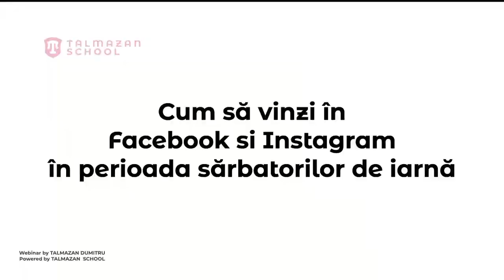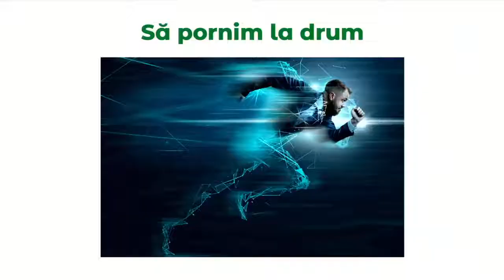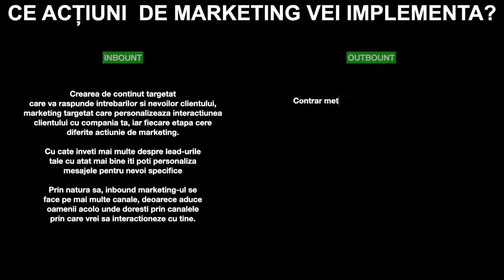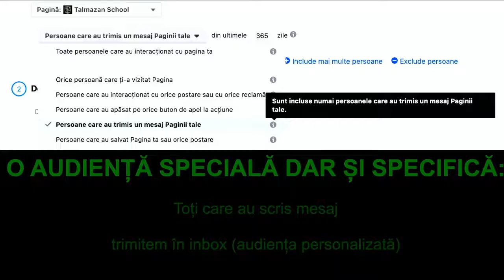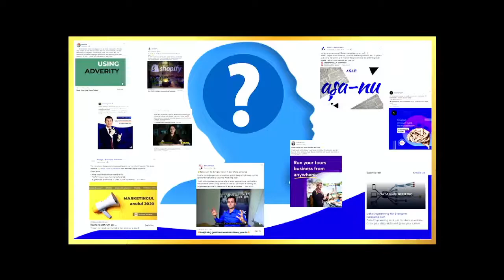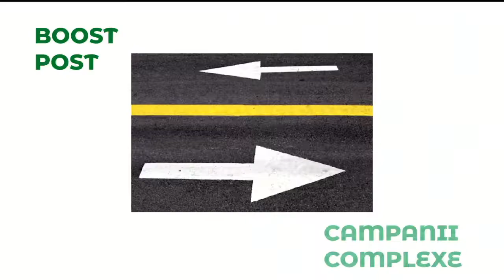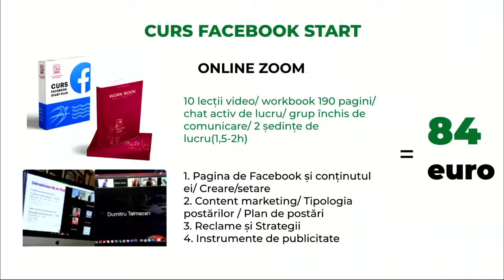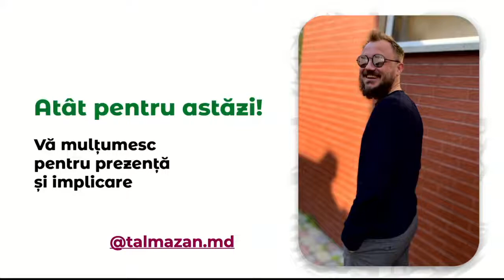WEBINAR | Cum să vinzi în Facebook și Instagram în perioada sărbătorilor de iarnă | Dumitru Talmazan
0:00:00 - Introducere
0:12:00 - Cunoașterea
0:13:00 - Cum ne pregătim ?
0:16:00 - Acțiuni de marketing și comunicare
0:31:00 - Audiența
0:39:00 - Evidențierea
0:53:00 - Bugetul de sărbători
1:00:00 - Oferte și încheiere